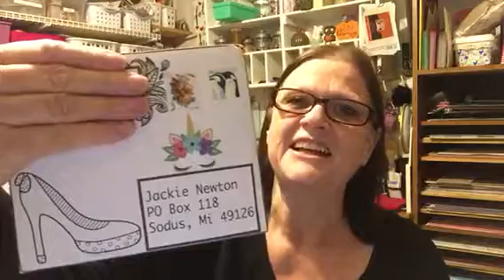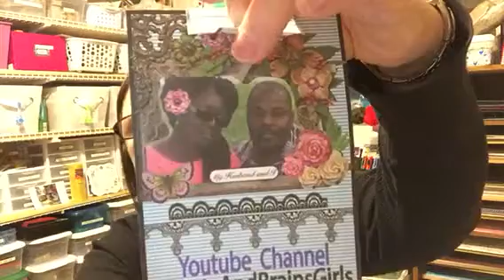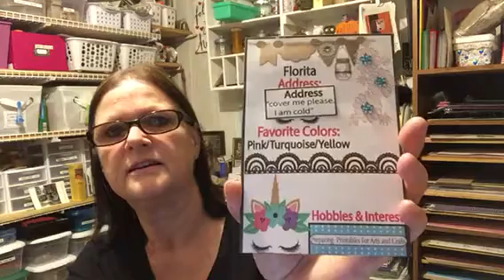Entry #29 Florita Blake